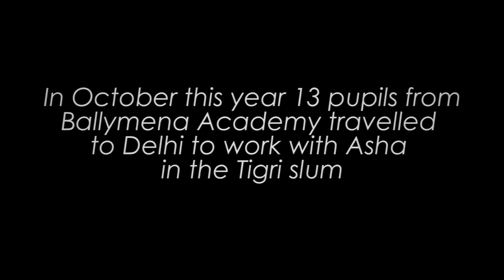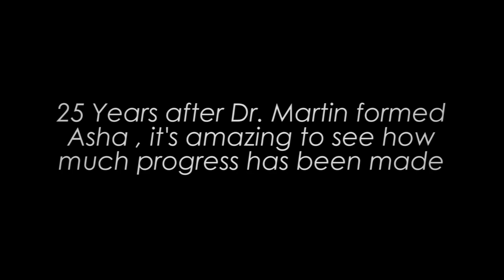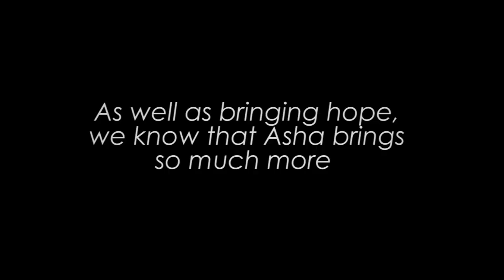Ballymena Academy - Asha 2013